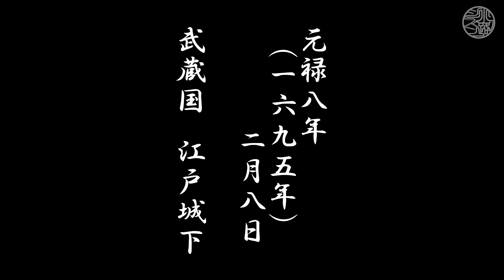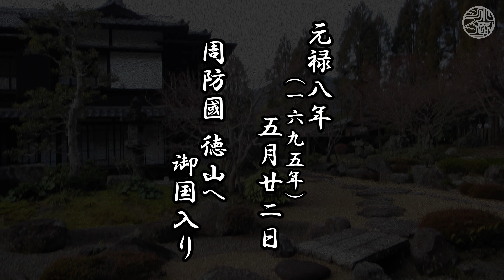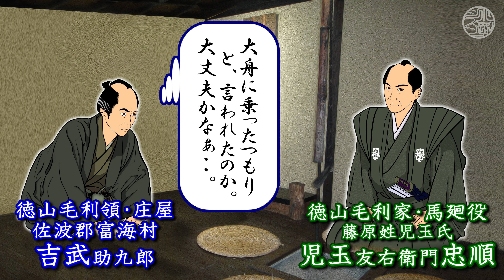里人・徳山藩改易騒動「第六話」四谷御門前の大火から吉広公の初就封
１６９５年（元禄８年）
２月８日
四谷御門前の伝馬町か塩町のあたりで、大火が発生。
紀州殿、千代姫様御下屋敷、松平長門守少燒、松平安藝守、甲府樣御下屋敷、毛利飛騨守、車町泉岳寺門前ニ而火留
『御當代記』『常憲院殿御實紀』
３月１３日
長府領角島へ南京商船一隻（５８人乗）漂着す。長崎に送る。
５月２２日
毛利元次が陸路で御国入りし、徳山へ着当す。
６月２１日
非常倹約令を発し、３ヶ年を限って諸士に馳走米の負担を命じ、庶民からも持高一石につき米５升（代銀２匁）を上納させる。
７月２１日
三田尻勘場両人役・吉井就武を罷め、国司正房を其の後任とする。（国司家譜録・役人帳）
７月２８日
三田尻都合人の役料を一カ年米３０俵と定め、毎月１石宛を勘渡す。出郡の間は別に１０人扶持と薪代を支給す。
三田尻勘場両人役へは、役料４石と出郡の間、５人扶持、薪代并に（ならびに）内夫給１人分を支給す。
但し、地下人より任用のときは役料のみとする。（毛利１１代史）
８月中
萩藩医・津田玄伯が、儒官・林大学頭に入学して、学術が大いにすすむ。聖堂講説の時に、法体にては将軍の面前に出をゆるされず、大学頭の要求によって、還俗結髪をゆるし、儒者を命ぜられる。よって玄伯右内と改名す。
１０月中
梅月堂・香川宣阿景継が『陰徳記自序』を書き、『陰徳太平記』（軍記物語）が完成する。（陰徳記）
『陰徳太平記』の原典『陰徳記』は、香川景継の父・香川正矩が以前から執筆していたが、万治３年（１６６０年）に執筆半ばで逝去していた。
『陰徳太平記』は、元禄１１年（１６９８年）に岩国藩の検閲を経て、宝永３年（１７０６年）に出版の許可が出されて、正徳２年（１７１２年）に出版の運びとなった。
『陰徳太平記』は、毛利宗家へ献上された全８１巻と「陰徳記序および目録」１冊のみが現存する。
昭和初期に焼失した香川家旧蔵本の写しが山口県文書館にある。
その他に吉川家旧蔵本が存在したが、関東大震災で焼失。
岩国領に於いて痘瘡が流行し始める。

１６９６年（元禄９年）
１月中
岩国領に流行した痘瘡が蔓延する。（御用所日記）
３月１８日
三田尻勘場両人役・國司正房辞任。後任は、矢木直房。（國司家譜録）
神代常政を三田尻勘場・筆者役とする。（神代家譜録）
中関に普門寺を創建す。（注進案）
４月２日
御参府当日新御殿へ御移徒式有之、昨年２月御焼失に付而也
「普請奉行・庄原正右衛門勤之」（徳山市史史料 上）
４月１４日
御上使が萩藩上屋敷へ来邸。上使・戸田山城
５月１日
萩藩主・毛利吉廣が江戸を発して帰国の途につく。
６月４日
毛利吉廣が萩に初入国す。
７月１３日
岩国領主・吉川廣紀が萩で没する。享年３９
９月２９日
領国巡察のため、萩藩主・毛利吉廣が萩を発する。
○ この年
諸士より１６石懸りの馳走出米を命ず。

１６９７年（元禄１０年）
正月６日
雇奉公人給銀制限令を発す
正月２０日
大田弥右衛門に都濃郡笠戸御立山の監守を命ず
２月２０日
諸士に知行所物切開作および畠田成を許可
２月２８日
一門以下城下においての従者人数を定む
倹約中につき、諸士男女衣類ならびに響応に関し目付中に訓令す
２月２９日
猟師の外殺生を禁制す
３月１日
萩藩主・毛利吉廣が萩を発して江戸へ向かう。
３月１６日
松崎天満宮を修造す。算用方・磯辺好勝、見合役・賀屋武久。（磯辺・賀屋家譜録）
４月１日
萩藩主・毛利吉廣が江戸に至る。
４月２８日
玖珂郡由宇・通津両浦市の者、町部に改められん事を願い出でて、之を許さる
４月中
黒神直敬を徳山遠石八幡宮神主に補す。
６月４日
諸士知行所榜示物切開作に関し令す
６月中
長府・毛利綱元、豊浦郡綾羅木村の利済寺を府中田中郷に移し、法輪山覚苑寺を創建
７月４日
在郷居住の諸士村民の業を妨げざるよう訓示す
７月２０日
御中間扶持切米借物等に関し、蔵元両人役へ訓示す
５月１０日
三田尻勘場両人役・弘中就定辞任。御船手・牧野（後沓屋：くつのや）貞章が後任。（弘中・沓屋家譜録）
８月１０日
萩松本に於いて、悪銀偽造使用の者を逮捕し、幕府に稟伺して処刑す
○ 秋の頃
徳山城の東に松屋茶館が落成する。（徳山市史）
１２月１２日
中間宇左衛門、木履を履き士分に無礼の所行有りしにより、磔刑に処せらる
１２月中
岩国領において酒税５割を賦課、揚酒屋、どぶ酒屋を禁止すると共に、他領からの酒の流入も禁ず。（岩国旧記）
徳山藩も酒税５割を賦課す。（徳山略記）
○ この年
玖珂郡山代楮検査
馳走米１６石懸り
宇部常磐池築立
岩国領内寺社由来記なる
平生堅ヶ浜開作築立
徳山藩、酒税五割を徴収す
徳山藩内、大津島に近江開作築立
長府藩、去年不作のため、この春窮民に飯米を貸与す
次いで救民の法を定む

参考書籍：
兼崎茂樹 , 我家我藩の歴史 , 兼崎茂樹 , 大正４年
松原醒堂 , 享保秘聞徳山藩再興史 , 現代社 , 昭和１１年
徳山市史編纂委員会 編 , 徳山市史史料 上 , 徳山市 , １９６４年
山口県教育会 編 , 二州の礎 , 山口県教育会 , 昭和１５年
吉田真夫 , 山口県地方史研究・第１２１号【１】 , 山口県地方史学会 , ２０１９年６月
吉田真夫 , 山口県地方史研究・第１２５号【２】 , 山口県地方史学会 , ２０２１年６月
金子憲之 , 防長の歴史研究 第２集【３】 , 徳山大学地歴研究会 , １９８１年３月
小川國治 , 山口県地方史研究・第７６号【４】 , 山口県地方史学会 , １９９６年１０月
三坂圭治 , 徳山市史 上 【５】, 徳山市 , １９５６年
萩市 , 萩市史 第１巻 , 萩市 , １９８３年６月
山口県文書館 編 , 山口県史料 近世編 法制 上 , 山口県文書館 , １９７６年
御薗生翁甫 編 , 防府市史 , 防府市教育委員会 , １９６９年３月
三坂圭治 , 防府の今昔 , 防府史談会 , １９６７年１２月
富海村庄屋吉武助九郎著 , 「富海草山之内刈場御所望一巻」
山口県 , 山口県文化史年表 , 山口県 , １９６８年

【１】徳山藩断絶時における藩士の動向について , pp. 1-15.
【２】徳山藩断絶要因解明の一試論 , pp. 17-29.
【３】徳山藩の成立と宗支関係 , pp. 1-13.
【４】徳山藩改易と富海・牟礼両村の下草山紛争 , pp. 8-17.
【５】第四篇 近世の德山 , pp. 163-231.

書籍：著者, 書名[, シリーズ名], 出版社[, 出版地], 発行年[, ページ]